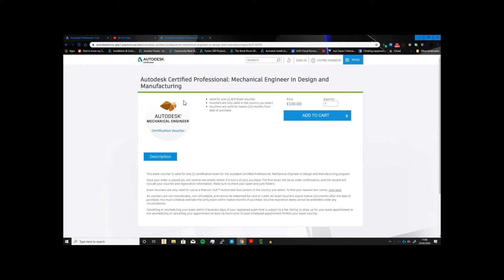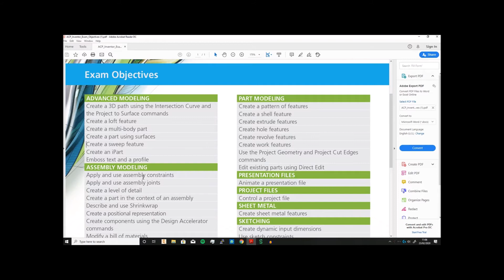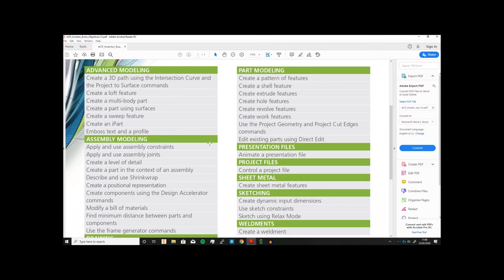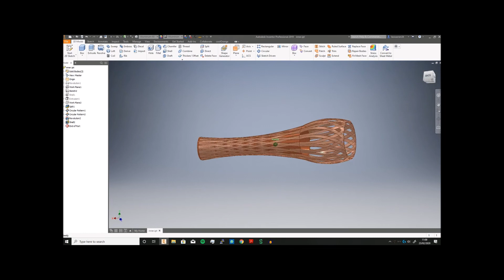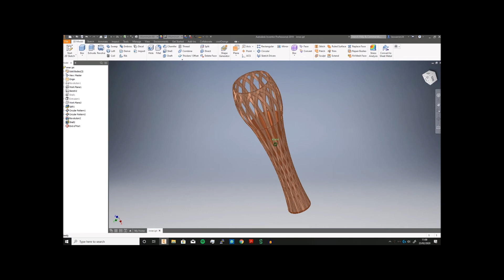CAD\Insight - Channel Update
Welcome to another video and an overall welcome to the Channel.

I am a student who is passionate about the future of making and the design process and though my my videos I hope I can inspire and help those that I can.